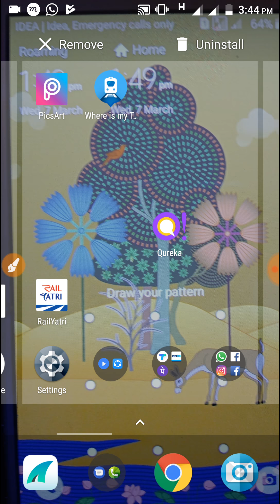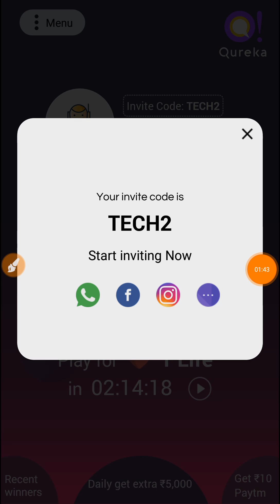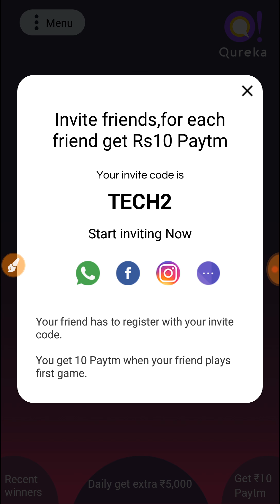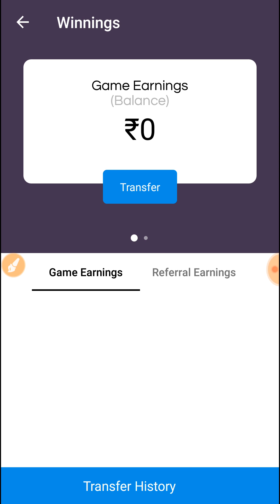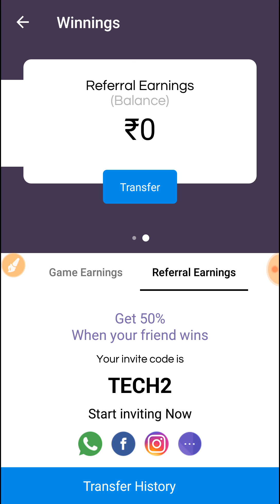10₹ पर रेफर और 30₹ होते ही Paytm करो || जल्दी करो लूट लो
दोस्तों विडियो को को पूरा जरूर देखें तभी तभी आप ज्यादा से से ज्यादा जान पायेगा।

डाउनलोड करते ही मिलेगा ₹10

Reffer COde : TECH2

▶वीडियो देखने के लिए ❤ से थैंक्स ❤हमें कुछ नहीं चाहिए बस आप का सपोर्ट और प्यार चाहिए❤❤❤ |

✌Fake और फालतू videos बनाना यह अपना काम नहीं√❌

⭕मैं हमेशा Real videos बनाता हूं और हमेशा बनाता रहूंगा क्योंकि मुझे अपने दोस्तों का प्यार और सपोर्ट हमेशा चाहिए√√❤